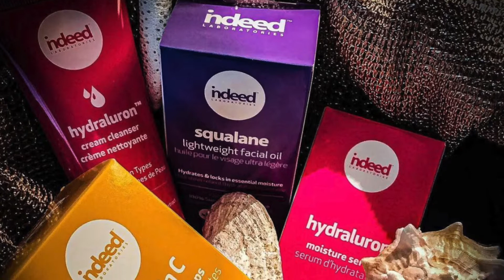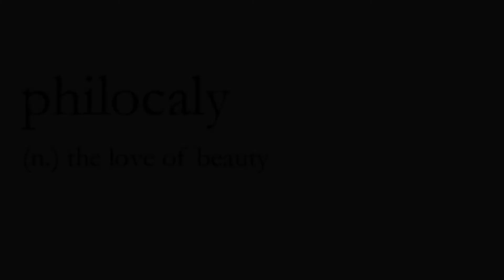INDEED LABS PR (ad/not paid/pr/bought/affiliated links/trackable links/gifts/previouspr)